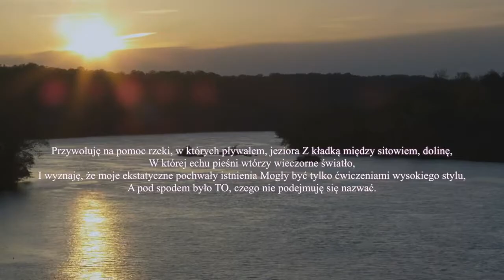Czesław Miłosz: To -- recytacja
Recytacja wiersza Czesława Miłosza autorstwa Jarosława Płuciennika z montażem audiowizualnym